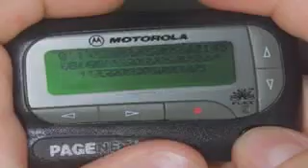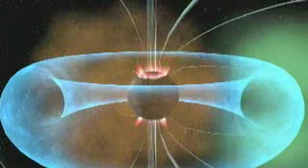Sun Storms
Since Humanity became dependant on electrical power and electronic information system, we really haven't seen anything close to what the Sun can dish out. And we're very vulnerable...